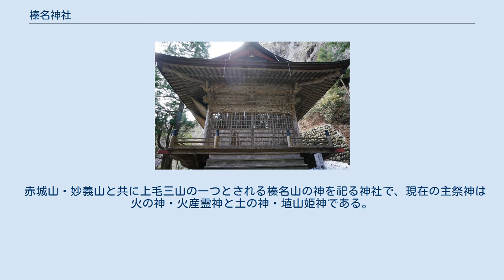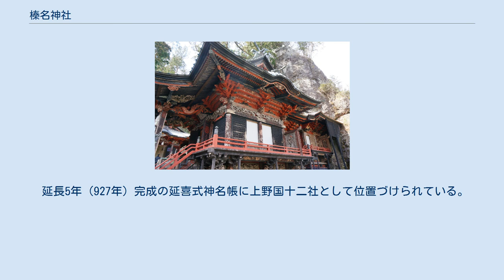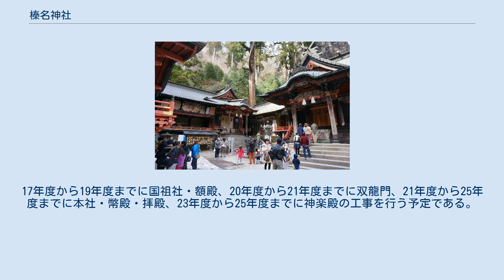榛名神社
榛名神社（はるなじんじゃ）は、群馬県高崎市にある神社。
式内社、上野国六宮で、旧社格は県社。
 赤城山・妙義山と共に上毛三山の一つとされる榛名山の神を祀る神社で、現在の主祭神は火の神・火産霊神と土の神・埴山姫神である。
水分神・高靇神・闇靇神・大山祇神・大物主神・木花開耶姫神を合わせ祀る。
 中世以降は「満行権現」と称され、「元湯彦命」が祭神とされていた。
『榛名山志』には東殿・饒速日尊、中殿・元湯彦命、西殿・熟真道命と記されている。
明治元年に現在の二柱に改められた。
 綏靖天皇の時代に饒速日命の御子、可美真手命父子が山中に神籬を立て天神地祇を祀ったのが始まりといわれ、用明天皇元年（586年）に祭祀の場が創建されたと伝えられる。
 延長5年（927年）完成の延喜式神名帳に上野国十二社として位置づけられている。
古くから神仏習合が定着し、山中には九世紀ごろの僧坊とされる巌山遺跡がある。
 南北朝時代ごろから上野寛永寺の下に属し、高崎市中里見町の里見山阿弥陀院光明寺から別当が派遣されて管理がされてきた。
 近世は東叡山輪王寺宮兼帯所となり、榛名山巌殿寺・満行宮と称していた。
明治の神仏分離により仏教色が廃され、元の榛名神社の社号に復した。
 2017年度から2025年度にかけて群馬県内にある文化財の修復事業としては過去最大規模となる総額23億円をかけて百数十年ぶりに大修理を行う。
17年度から19年度までに国祖社・額殿、20年度から21年度までに双龍門、21年度から25年度までに本社・幣殿・拝殿、23年度から25年度までに神楽殿の工事を行う予定である。
 当社より勧請を受けた同名社が、群馬県を中心として日本各地にある。